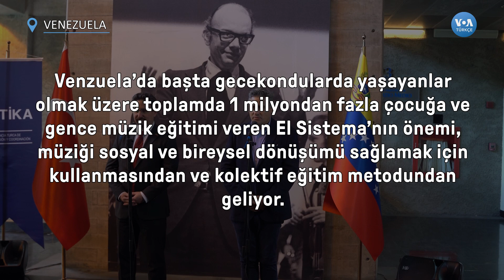Türkiye’den Venezuela’ya müzik enstrümanı bağışı| VOA Türkçe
Türkiye, Venezuela Çocuk ve Genç Orkestra ve Koroları Sistemi’ne müzik enstrümanları bağışladı. Büyükelçi Aydan Karamanoğlu, Venezuela’da 1 milyondan fazla çocuk ve gence müzik eğitimi veren El Sistema projesinin bir benzerinin Türkiye’de hayata geçirilmek istediklerini söyledi

1942 yılında kurulan Voice of America (VOA), Amerikan hükümeti tarafından desteklenen uluslararası bir yayın kuruluşudur. Her hafta 48 dilde 1500 saat yayınla dünya çapında 326 milyon kişiye ulaşıyor.Haber, eğitim ve kültür ağırlıklı yayınlar yapan VOA 1942'den buyana da Türkçe yayınlarla sizlere ulaşıyor. 12 Şubat 1942'de başlayan Türkçe yayınlar 1945'te bir süre kesilmiş, 1949'da yeniden başlamıştı